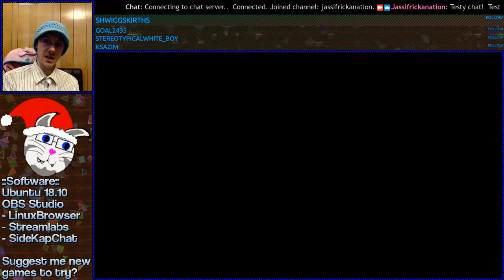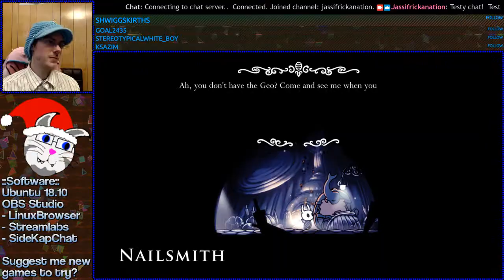Jassi 2018 Twitch HIGHLIGHTS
Watch a compilation of Jassi live streaming on TwitchTV!

Special thanks to ClipArtLord.com and OpenClipArt.org for making resources available!